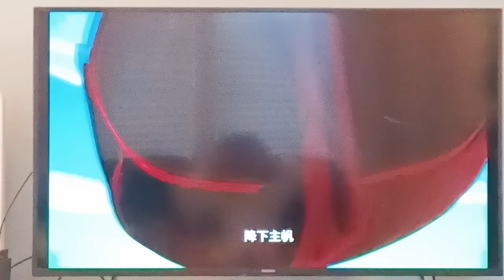Here We Go Another Plan (Chinese Subtitles)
Neverland to China